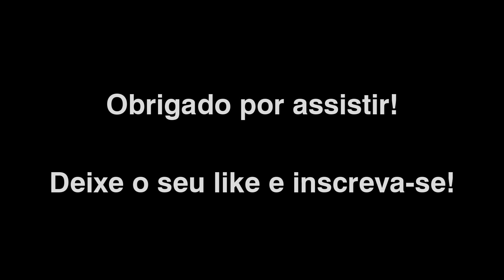Letra da música tema do Castelo Rá-Tim-Bum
Composta por André Abujamra, Luiz Macedo e Hélio Ziskind
Cantada por Maria Rita Kfouri, Maria Aparecida de Souza, Carlos Alberto de Souza e José Carlos Mendes